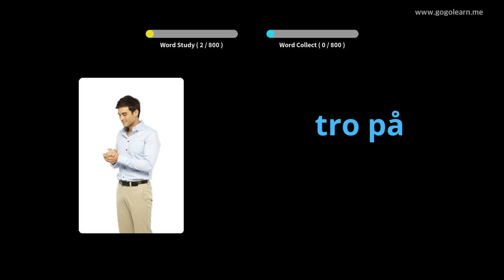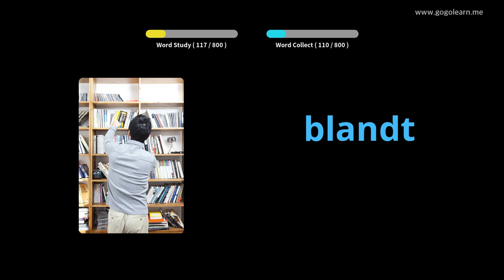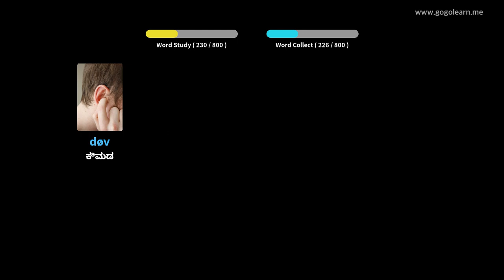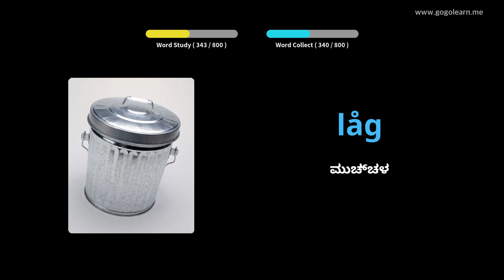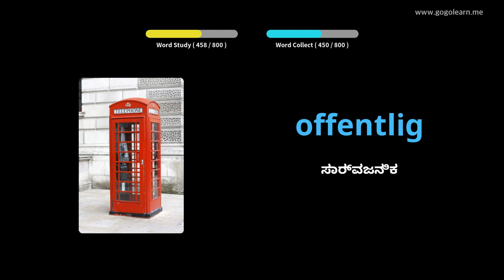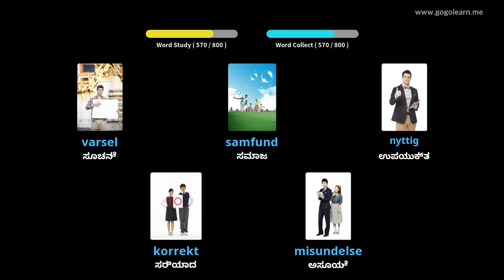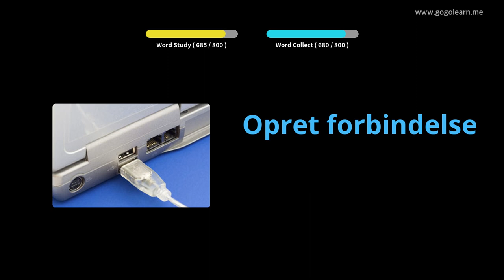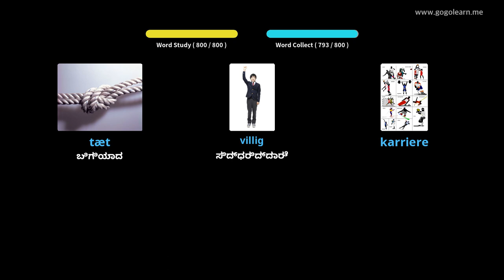ನಿದ್ದೆ ಮಾಡುವಾಗ ಡ್ಯಾನಿಶ್ ಶಬ್ದಕೋಶ ಆಲಿಸುವುದು |Golearn